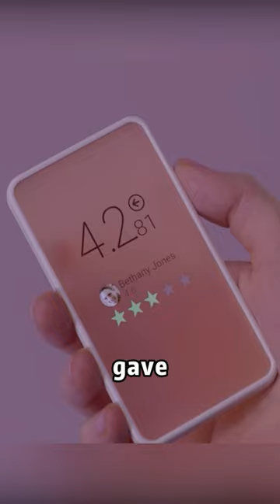In the future, a person rating is more important than money#movie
By implanting a chip in a person's eye, you can see the social rating of others, and the level of the score will determine your social status